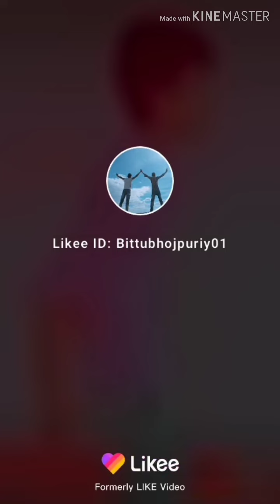मेरे लिए जैकेट तुम ही लाना mere liye jacket tumhi lana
मेरे लिए जैकेट तू भी लाना